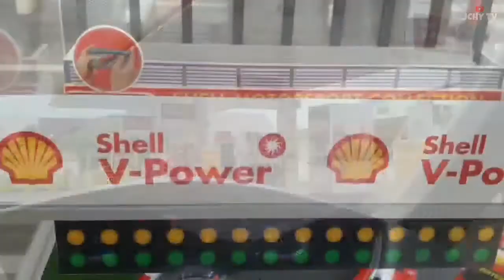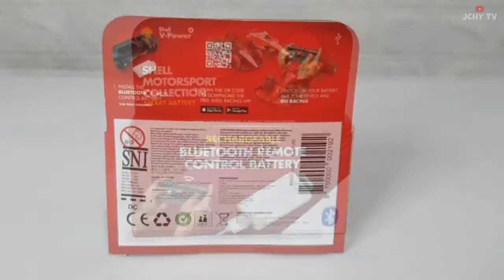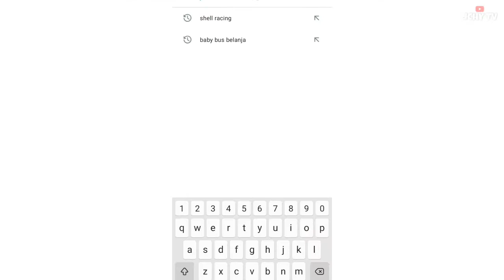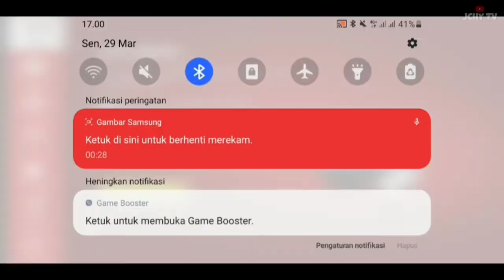SHELL MOTORSPORT COLLECTION 2021 / UNBOXING / REVIEW